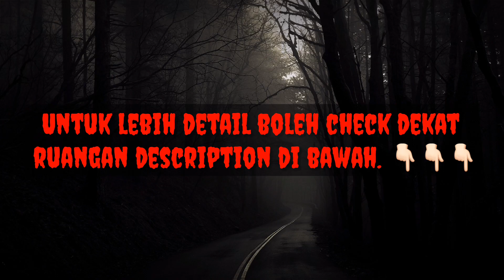TAK SANGKA, SEMAKIN KURUS DAN LEBIH CANTIK ZULIN AZIZ TAK SUDI BERKAWAN DENGAN SHERRY ALHADAD???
KONGSIKAN PENGALAMAN KISAH SERAM ANDA !!!

Syarat penyertaan :
1. Rakam video menggunakan smartphone atau kamera berformat landskap di tempat yang terang.
2. Video yang dihantar tidak perlu diedit, atau dipotong langsung. Team kami akan edit untuk anda.
3. Video berdurasi minimum 3 minit tanpa edit.
4. Rakaman suara yang jelas, tidak bergema dan tiada gangguan bunyi sekeliling. Tanpa audio dan muzik latar yang mengganggu.
5. Kedudukan anda di tengah frame dari kepala hingga pusat, kamera tidak senget dan mempunyai latar belakang kemas (latar belakang green screen digalakkan)

Setiap video akan dibayar !!!

Jika ada sebarang klik tambahan untuk diletakkan dalam video boleh sertakan sekali klip dan gambar atau link ke dalam email untuk memudahkan proses editing.